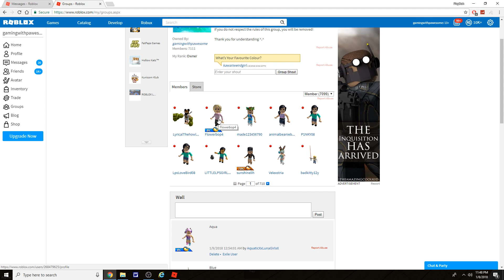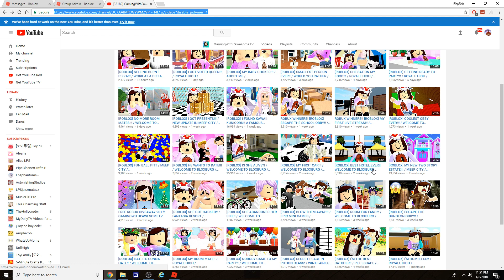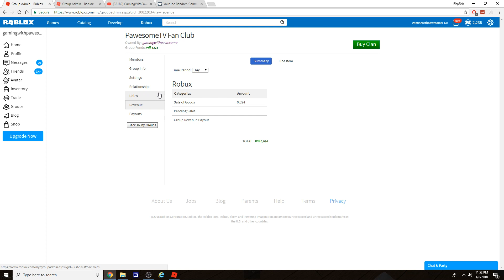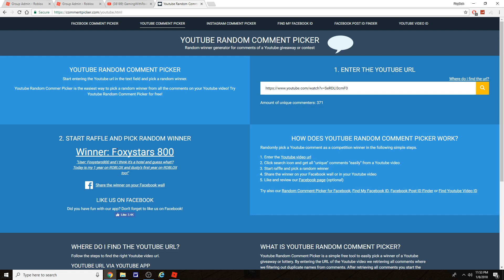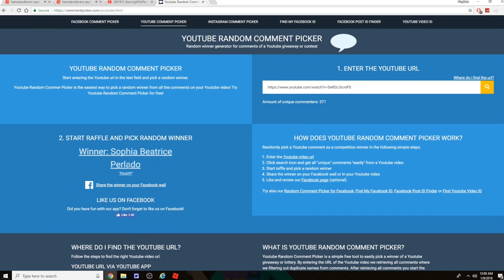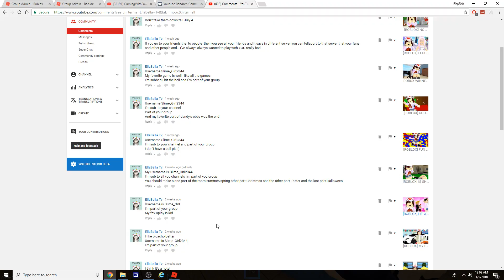[ROBLOX] I SPENT 8,580 ROBUX ON A SHIRT!! / BAKER'S VALLEY / GAMINGWITHPAWESOMETV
❤️️ Roblox Username - Follow Me @gamingwithpawesome! ❤️️

All games are family friendly for all! Stay pawesome everyone!